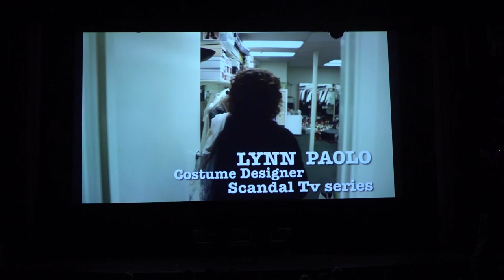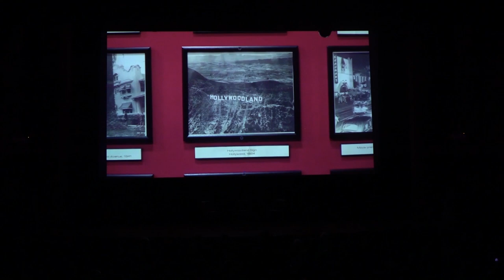ANTHEA SYLBERT -- ROSEMARY'S BABY SPECIAL SCREENING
ANTHEA SYLBERT was with us for a Q&A on New Hollywood and Costume Design 🧥👗
Με μεγάλη χαρά το Διεθνές Φεστιβάλ Κινηματογράφου Θεσσαλονίκης καλωσόρισε την θρυλική σχεδιάστρια κοστουμιών Άνθεα Σίλμπερτ για μια ειδική προβολή της ταινίας Το μωρό της Ρόζμαρι του Roman Polanski. Η Σίλμπερτ, η οποία σχεδίασε τα εμβληματικά κοστούμια της ταινίας, παρευρέθηκε στην προβολή (Τετάρτη 9 Οκτωβρίου 2019, στον κινηματογράφο Ολύμπιον) ενώ ακολούθησε ένα μοναδικό Q&A.

Υποψήφια για δύο Όσκαρ κοστουμιών (για τις ταινίες Chinatown και Julia), η Άνθεα Σίλμπερτ έχει γράψει κινηματογραφική ιστορία: έχει συνεργαστεί με σημαντικούς σκηνοθέτες, όπως ο Ρομάν Πολάνσκι και ο Μάικ Νίκολς και με μεγάλους χολιγουντιανούς σταρ, όπως οι Jack Nickolson, Mia Farrow, Faye Dunaway, Dustin Hoffman, Warren Beatty. Το 2005 η Άνθεα Σίλμπερτ τιμήθηκε για τη συνολική προσφορά της από την Ένωση Σχεδιαστών Κοστουμιών.

Η προβολή της ταινίας "Το μωρό της Ρόζμαρι" πραγματοποιήθηκε στο πλαίσιο της Ταινιοθήκης Θεσσαλονίκης και διοργανώθηκε σε συνεργασία με την εταιρεία παραγωγής The Dark Candy.